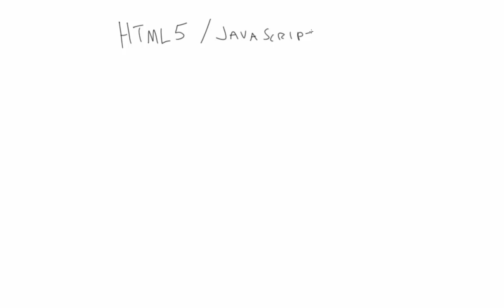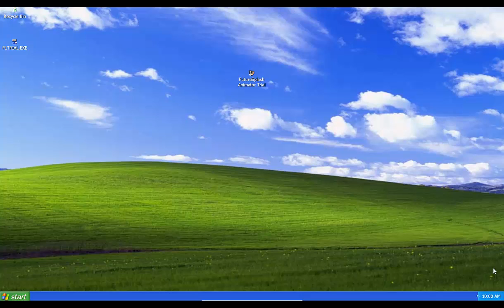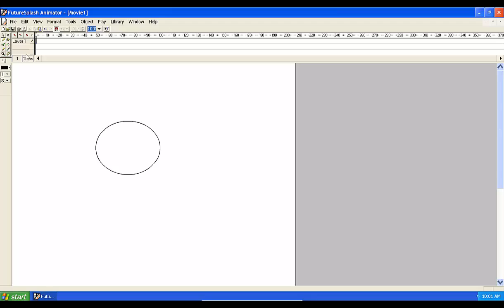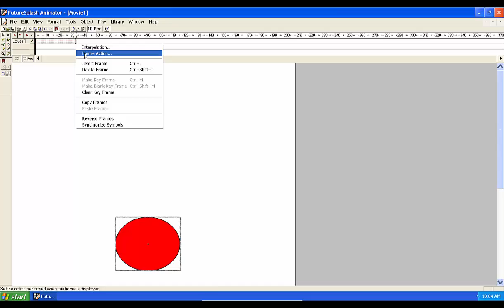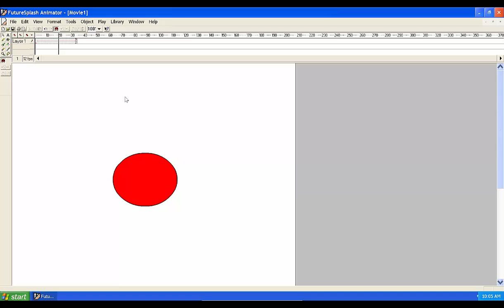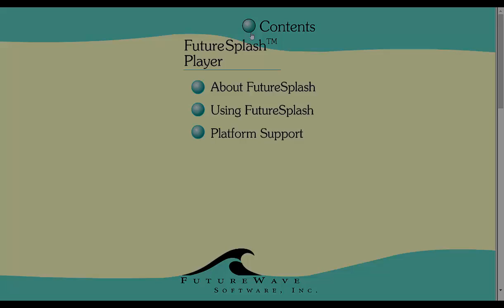Coding Math: The Future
Big changes coming up. Ride the wave!